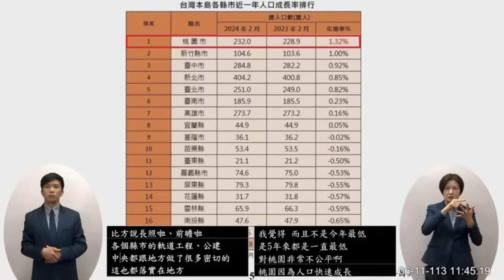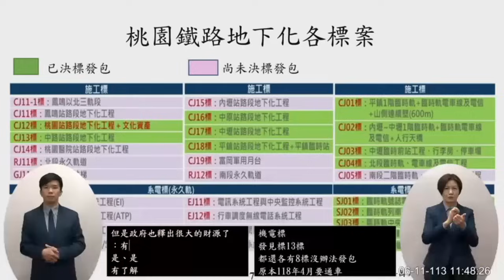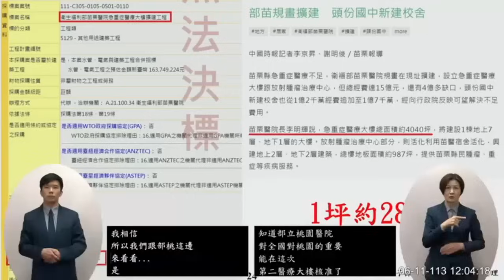萬美玲 質詢 行政院長卓榮泰 觀音SRF 財劃法 桃園鐵路地下化工程 20240611 院會 【立法院演哪齣？】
交通部長李孟諺
環境部長彭啟明
財政部長莊翠雲
衛福部長邱泰源

國道客運班次

護理師人力荒
醫院關床黑數
夜班獎勵金三級
部立桃園醫院第二醫療大樓工程